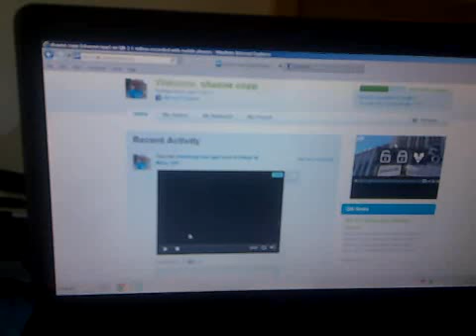Qik - Try1 by shaune copp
Streamed by shaune copp in Ottery St Mary, UK. Qik is the fastest way to upload videos to YouTube from your mobile phone.